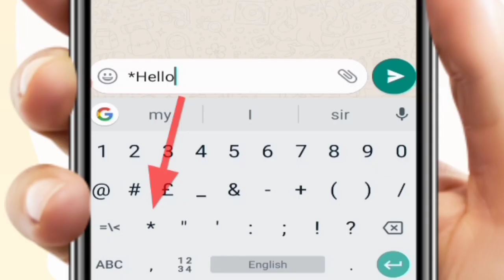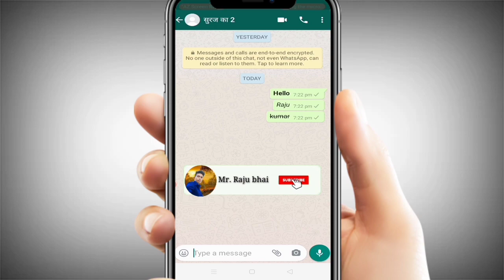Change font style| WhatsApp stylish chatting Font style |mobile ka writing change Kaise kare